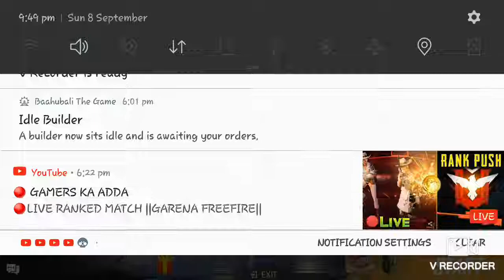My full rank fire gameplay